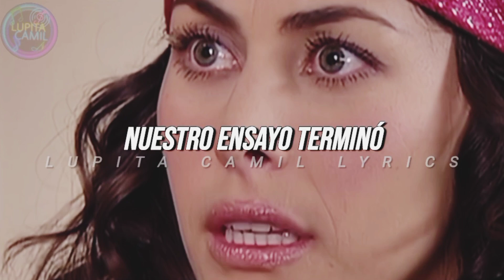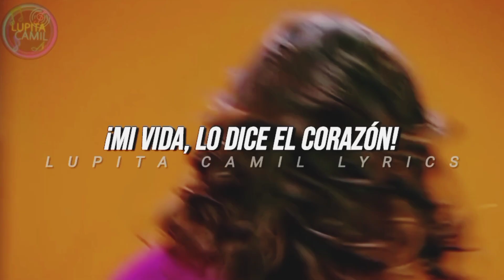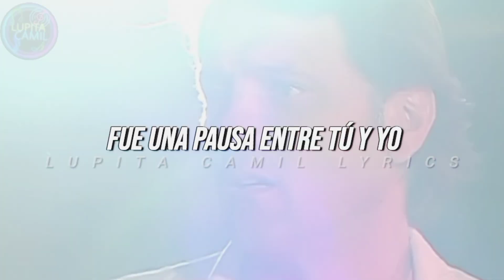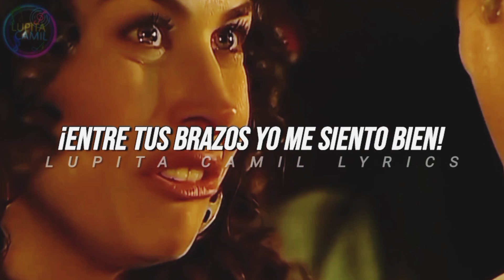Chenoa - Volverte A Ver ❤️ [Con Letra | Subtitulado] Canción de Ana y Rodrigo en Atrévete a Soñar🪐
Verte aquí es contemplar
Lo que fue, lo que será
Mi vida, mi vida junto a ti
Es claro que no pudo ser
De otra forma, ya lo ves
Mi vida estaba escrita así
Te encontré y te perdí
Tantos no hoy dicen sí
Nuestro ensayo terminó
Nuestro tiempo al fin llegó
Mi vida lo dice el corazón
Y no hubo espacio ni un lugar
Que nos pudiera separar
Cuanto esperé volverte a ver
Siento que es la primera vez, amor
Me trajo aqui tu voz
A tu lado
Como soñé volverte a ver
Entre tus brazos yo me siento bien
Encuentro la razón
De mi vida
Tu recuerdo alimento
La esperanza que al final
Mis días tendrían tu calor
Saber que estabas por allí
Fue lo que me hizo seguir
Siento que es la primera ver, amor
Me trajo aquí tu voz
A tu lado
Encuentro la razón
De mi vida
Nunca hubo un adios
Fue una pausa entre tú y yo
En la historia de los dos
A tu lado
Encuentro la razón
De mi vida
Verte aqui es contemplar

Este vídeo tiene el propósito de entretener no genero ningún tipo de ingreso mediante éste.
Sin intenciones de infringir copyright
Todos los derechos al autor correspondiente: Chenoa